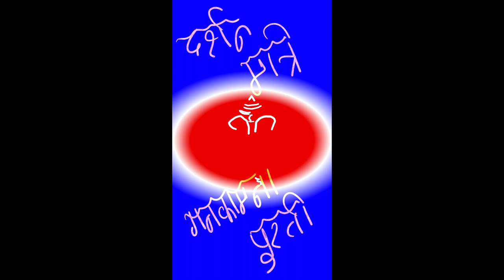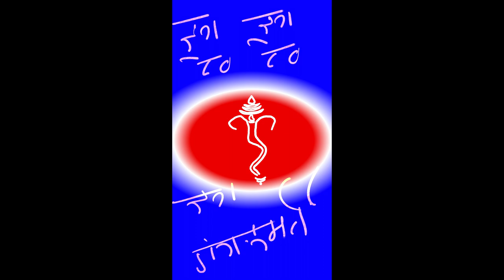Shri Ganesh Aarti with Artistic E-Sketch and Animated Handwritten E-Text with Singing II In4EPRD II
Wish you a happy "GANESH CHATURTHI" from Indian Institute of Innovative Intellectuals...